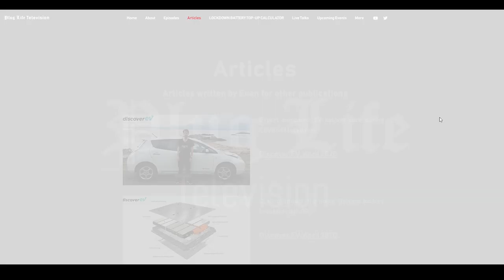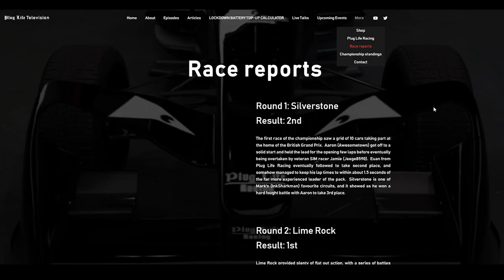Lockdown battery top-up calculator: pluglifetelevision.co.uk | Plug Life Television Episode 22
Two years after launching, at last, Plug Life Television has a website!  This very quick episode gives you a brief rundown on what to expect on pluglifetelevision.co.uk.  In these times of quarantines across the globe, arguably the most useful feature is the lockdown battery top-up calculator, which helps you quickly and easily determine how long to plug your car in for to give it a top-up without leaving the battery at too high a State of Charge for long periods of little or no use (see Episode 15).  There are also collections of articles for other publications, and episodes of other YouTube series and podcasts that feature guest appearances for Plug Life Television.  Furthermore, there's the Plug Life Merch online shop, and details of the EV Tubers' Championship, which pits  some familiar faces from the EV YouTube world against each other in virtual Formula E cars and is livestreamed every Sunday evening.  I hope you find it useful!